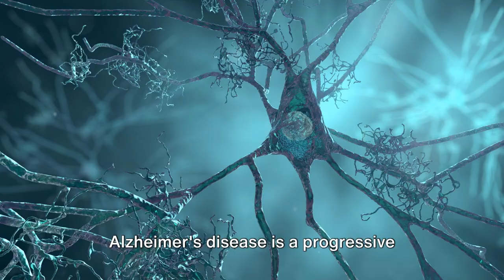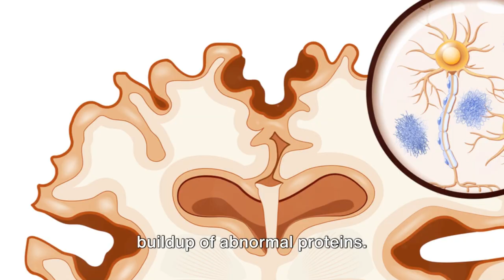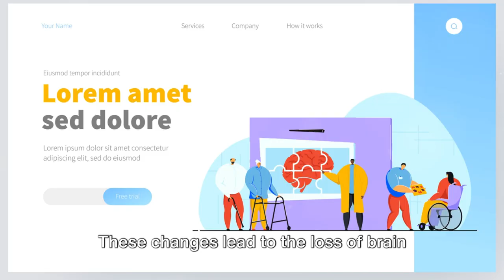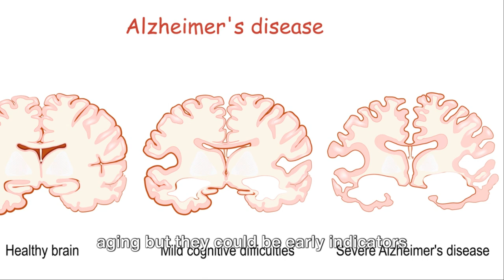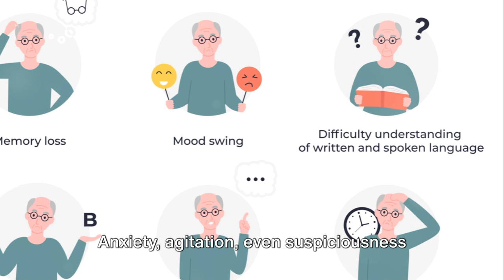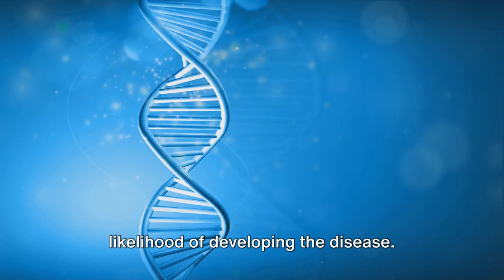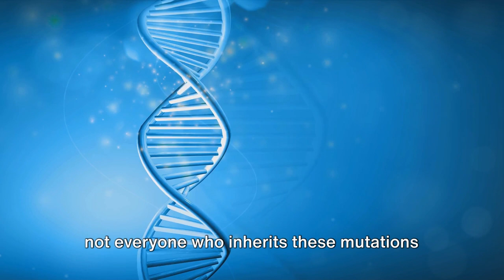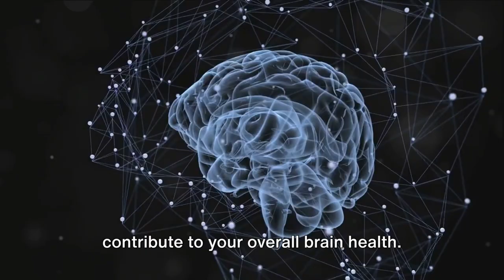Alzheimer Disease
In this thought-provoking and informative video, we delve into the world of Alzheimer's disease, exploring its causes, symptoms, and actionable ways to reduce the risk.

Alzheimer's disease affects millions worldwide, and understanding its intricacies is crucial. Join us as we provide a comprehensive guide to Alzheimer's disease, backed by scientific research and expert opinions.

Discover the potential risk factors and early warning signs of Alzheimer's, enabling you to identify them in yourself or your loved ones. We also explore the link between lifestyle choices and the onset of Alzheimer's, highlighting simple yet effective strategies to combat this debilitating disease.

So, whether you want to better comprehend Alzheimer's for personal reasons, or if you are a caregiver seeking valuable insights, this video is the ultimate resource you've been waiting for. Together, we can make a difference